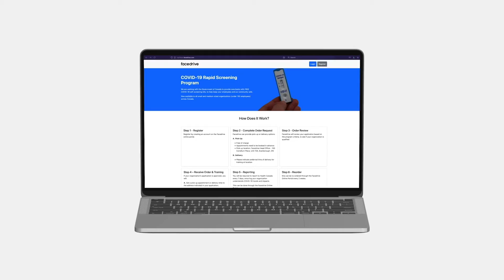COVID-19 Rapid Screening Program - Facedrive - Short Clip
Together we are always stronger 💪  Facedrive is proud to announce that it is working in partnership with the Government of Canada to distribute FREE COVID-19 rapid antigen testing kits to small-to-medium-sized businesses in a collective effort to improve workplace safety and support economic recovery.

Have Questions?